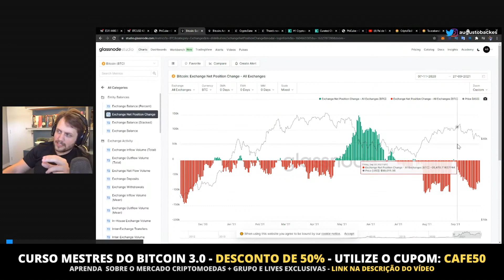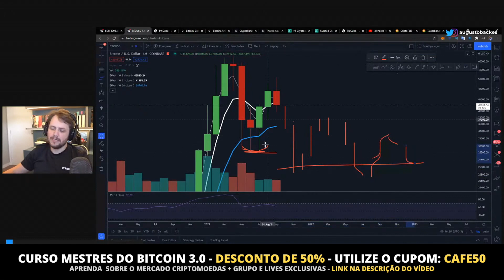DADOS ON CHAIN NOS MOSTRA QUE PODEMOS ESTAR PERTO DE UMA EXPLOSÃO!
🟠 QUAL É O MELHOR PREÇO PARA COMPRAR BITCOINS | CAFÉ BITCÃO 234

FRASE DA CAPA: "SE ISSO ACONTECER, PODEMOS TER UMA ESTICADA DE ALTA EM OUTUBRO"

00:00 - DADOS ON CHAIN NOS MOSTRA QUE PODEMOS ESTAR PERTO DE UMA EXPLOSÃO!